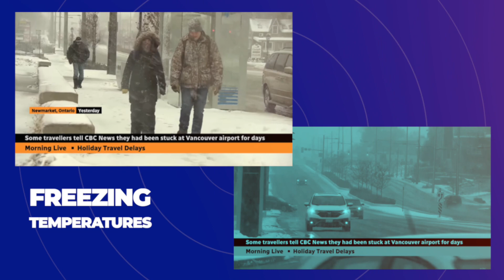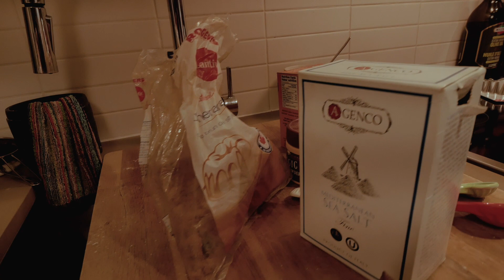Leaving Costa Rica | Christmas in Vancouver | Winter Travel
Spontaneously leaving Costa Rica for Vancouver Canada during harsh travel conditions. Will we make it home for Christmas?

We're Kathy and Scott, empty-nesters turned Digital Nomads and travel vloggers. We've taken the leap into a brand new life by donating all our belongings - keeping only what fits into two suitcases each - then saying goodbye to family and friends and boarding a plane out of Canada.